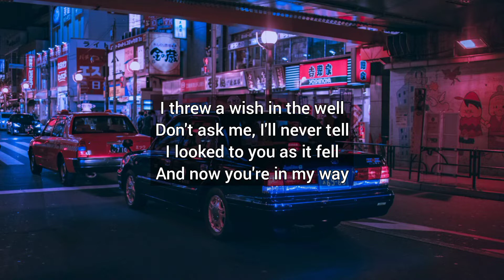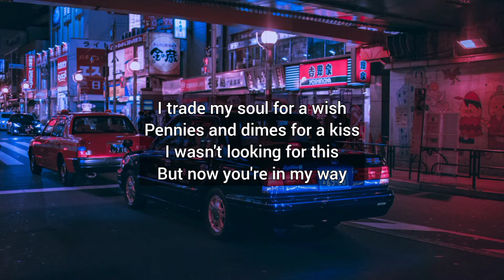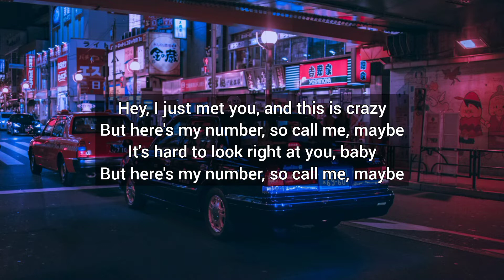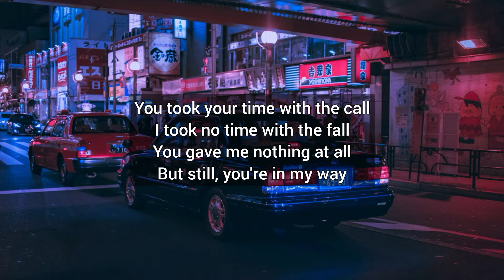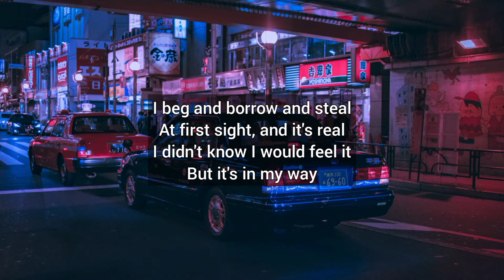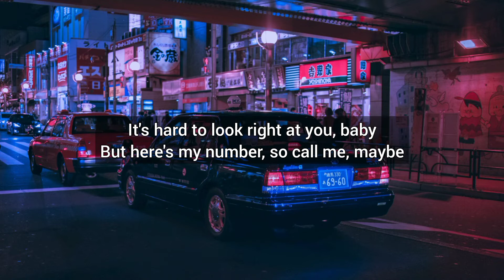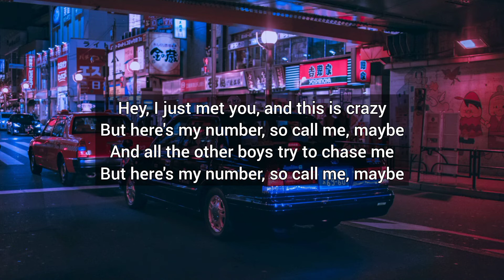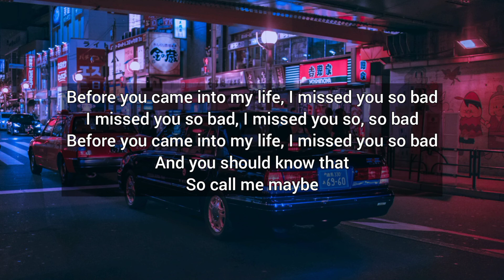Call Me Maybe - Carly Rae Jepsen | Lyrics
(Bad, bad, bad, bad, bad, bad)

call me maybe lyrics,  lyrics call me maybe, Call Me Maybe Carly Rae Jepsen, Call Me Maybe Carly Rae Jepsen lyrics, lyrics Call Me Maybe Carly Rae Jepsen